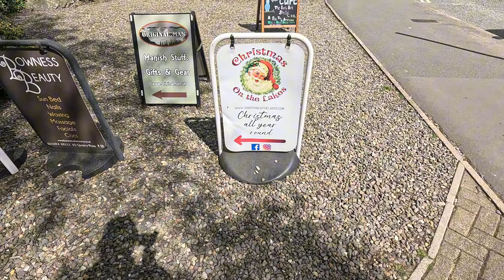Lake Windermere : AMAZING views and town Walk around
Join us on a breathtaking journey as we stroll through the charming town of Windermere! Experience stunning views of the lake and the surrounding area, capturing the essence of this picturesque location. From serene waters to lush landscapes, this video showcases the beauty that Windermere has to offer. Don't miss out on the tranquility and charm of this lovely town!

PLAY LIST
Blackpool

Blackpool nightlife

Video uploaded & owned by D-V-A